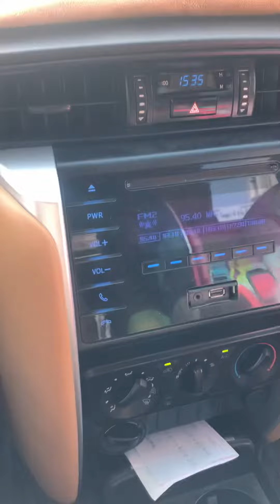Oman life ksa rhta hai